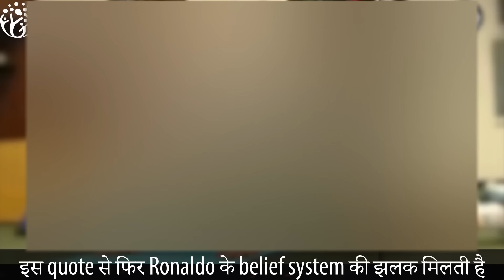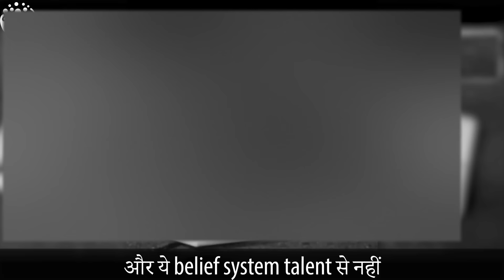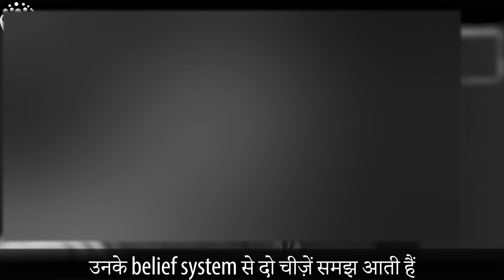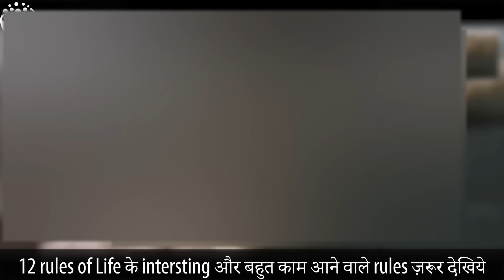Cristiano Ronaldo: Work Ethic of a Legend. Hum Jeetenge😎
क्रिस्टियानो रोनाल्डो दुनिया के महान फुटबॉलर हैं या नहीं ये बहस का विषय है पर उनकी वर्क एथिक की कहानियां हर कोई सुनता है। इस वीडियो में देखें  क्रिस्टियानो रोनाल्डो के वर्क एथिक से आप अपनी लाइफ में  टाइम मैनेजमेंट और  मेहनत करने की आदत सीख सकते हैं। साथ ही वीडियो में ये भी बताया गया है कि किस तरह से  क्रिस्टियानो रोनाल्डो खुद को दुनिया का सबसे बेहतरीन एथलीट मानते हैं और उसी हिसाब से मेहनत करते हैं।  तो देर किस बात की अभी वीडियो देखें|